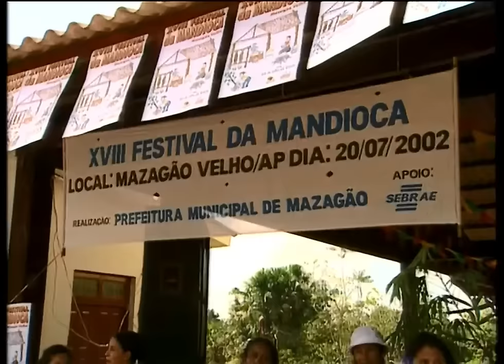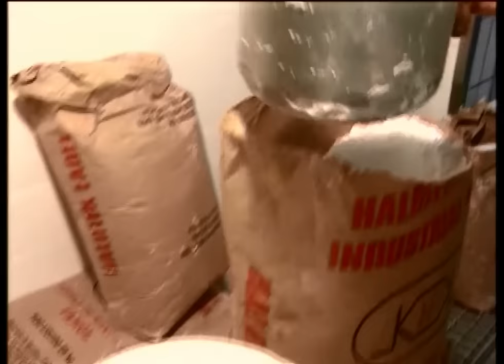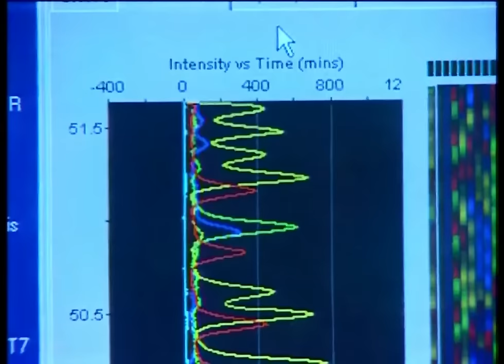Globo Rural - O Reino da Mandioca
Reportagem do Globo Rural exibida originalmente em maio de 2003 e aqui extraída da compilação "O Melhor do Globo Rural 25 Anos".